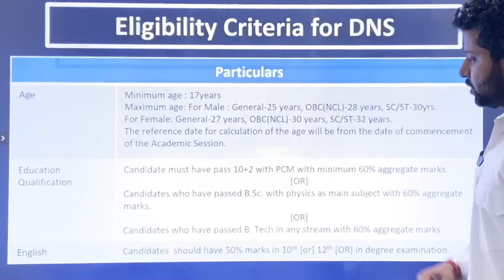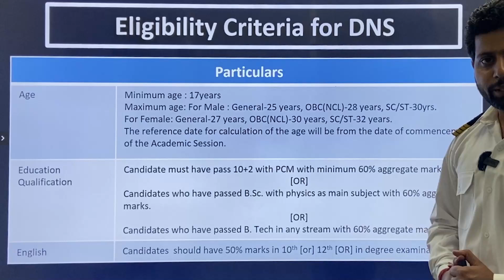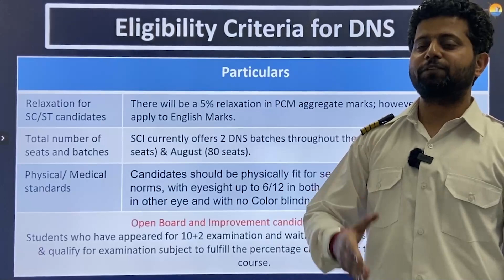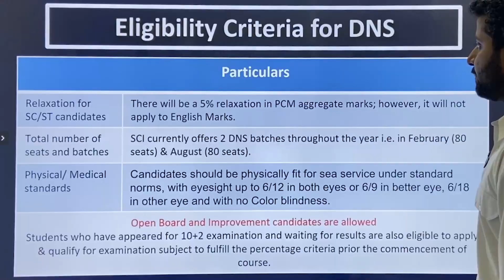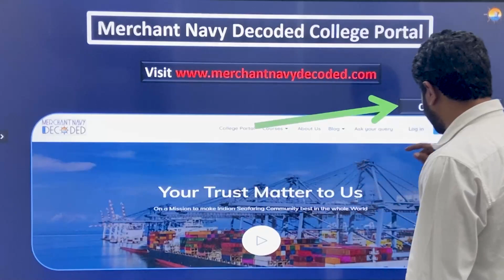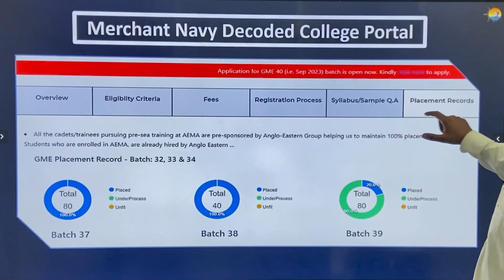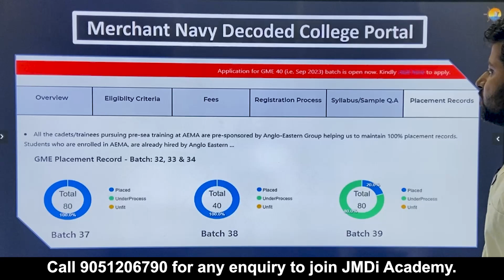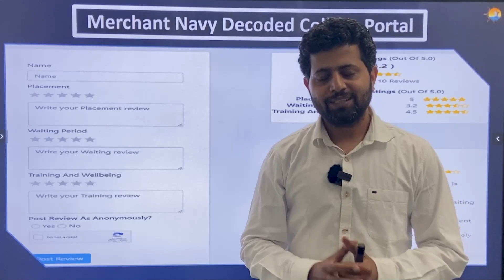SCI DNS Eligibility Criteria 2023 @jmdiacademy ​ ​| DNS Sponsorship